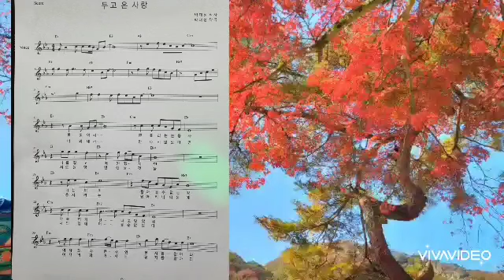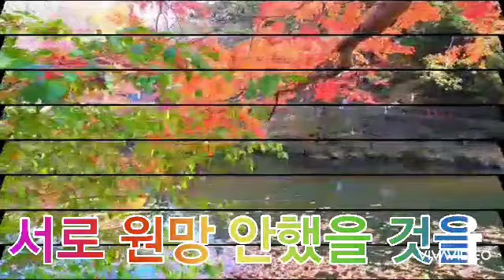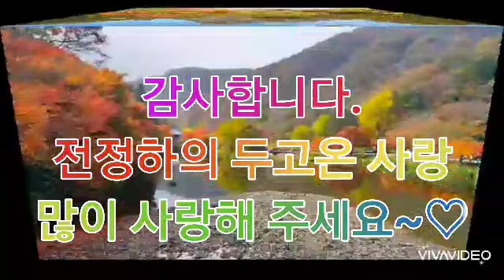가수(,전정하 )🌹두고온사랑 🌹원곡🌹 (,전정하 )